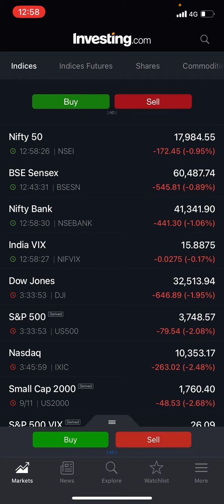NIFTY and BANKNIFTY imp update 01:00 PM